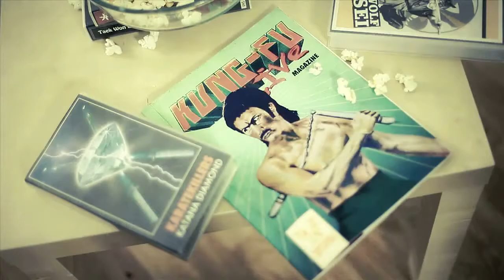Kung Fu Live Trailer PS3 HD 720p